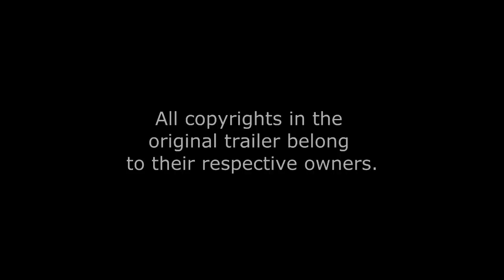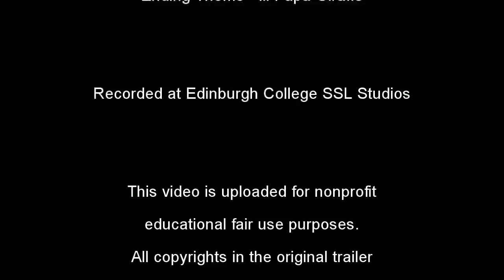Edinburgh College - Sound for Video Games - TF2: Meet the Heavy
I am a HND2 Sound Production student @ Edinburgh College specializing in Sound Design & Composition.
This video forms part of my Graded Unit portfolio.

Voice Actor - Ricky Pride

Camera Work - Ricky Pride
Recording, Sound Design, Video Editing - Paul Kowalik
Ending Theme - Ill Papa Giraffe

Recorded at Edinburgh College SSL Studios